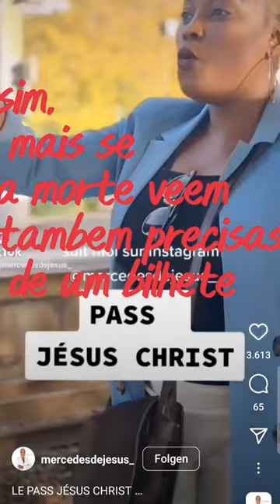vida eterna#passe jesus mercedes de jesus femmes de feu# shorts